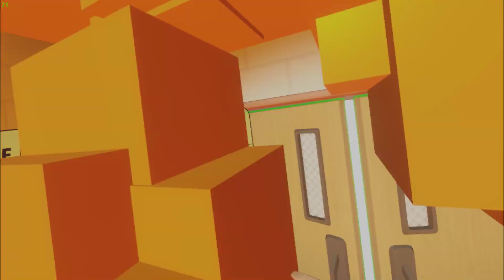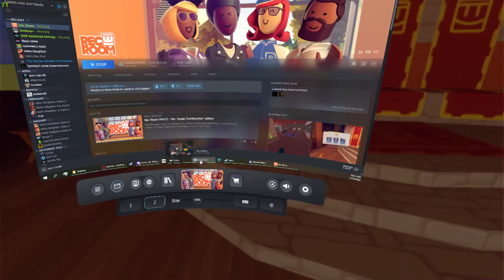(╯°□°）╯︵ ┻━┻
the story of a man who went mentally insane